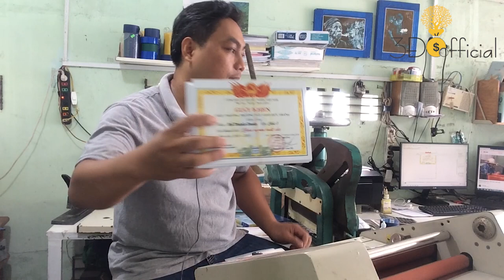KINH NGHIỆM NHẬN PHÔI VÀ IN GIẤY KHEN CẦN PHẢI BIẾT l 3Đô Official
KINH NGHIỆM NHẬN PHÔI VÀ IN GIẤY KHEN CẦN PHẢI BIẾT. Nếu chúng ta xử lý tốt ngay từ đầu thì việc in giấy khen trở nên dễ dàng và thuận lợi.